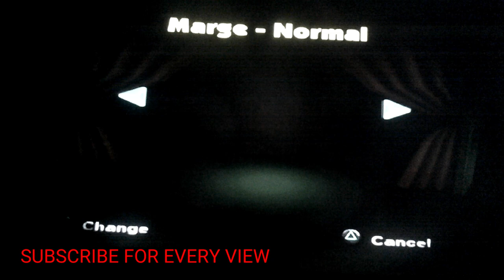BLAST FROM THE PAST SIMPSONS HIT N RUN PLAYING AS MARGE